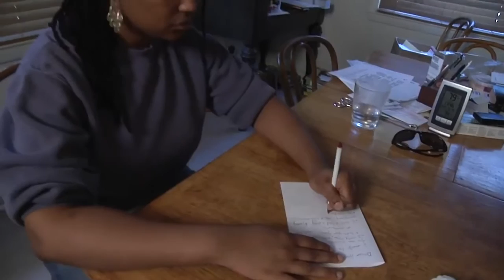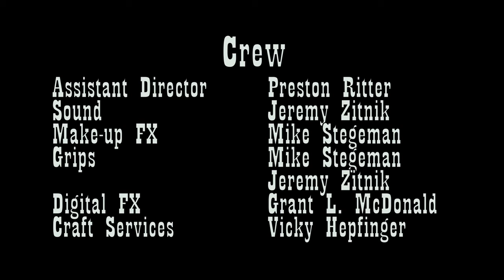Tragic Magic 48 Hour Film Project (2012)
Made by the Sonic Screwballs for the 48 Hour Film project.

When Hank meets a magician in a bar, his life will never be the same.

Genre: Dark Comedy
Character: Tom Rococo
Prop: Fan
Line: "What have you done for me lately?"

Starring:  Vernell A. Dillingham
Preston Ritter
Laila Hameen
Khrys Styles

Directed by Phil Hepfinger
Written by Tim Conboy.
Produced by Phil Hepfinger and Preston Ritter.